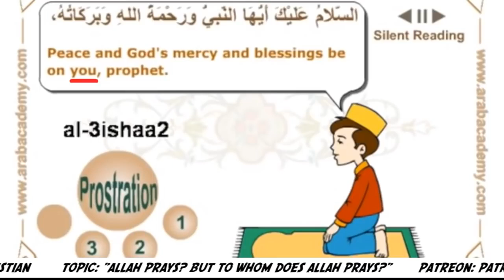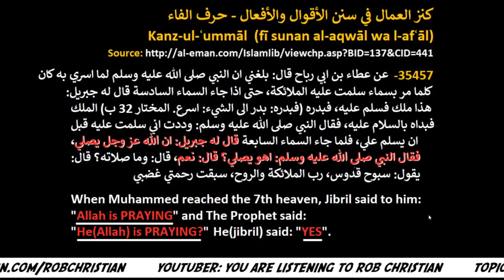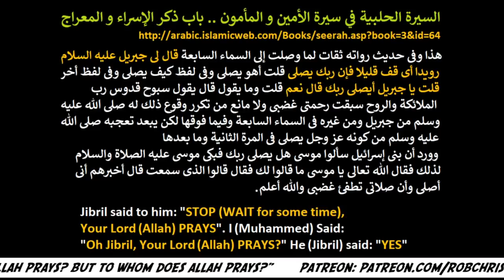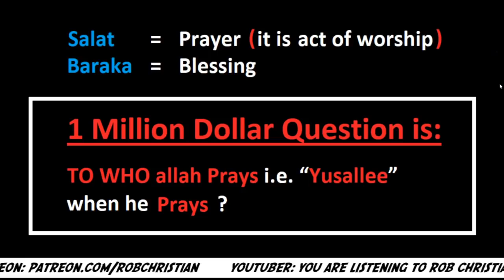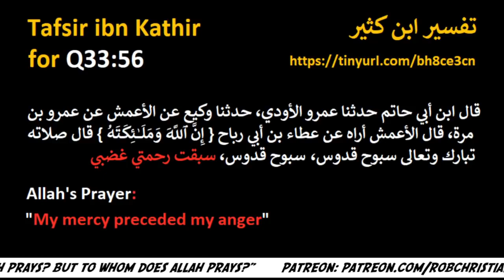SHOCKING： I finally FOUND Allah's Prayer! I know HOW Allah PRAYS! 🙏🏼🤔